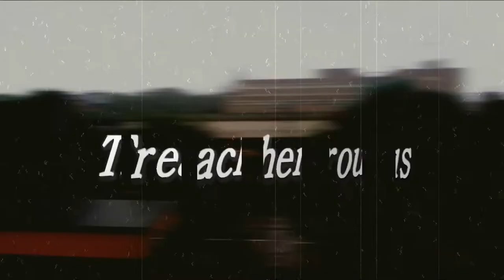Scary antrohpogist 2? No it's treacherous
This video were supposed to uploaded one year from scary antrohopogist but i forgot to upload it yesterday so it is like on year and one day...